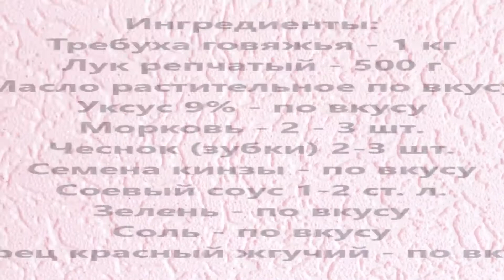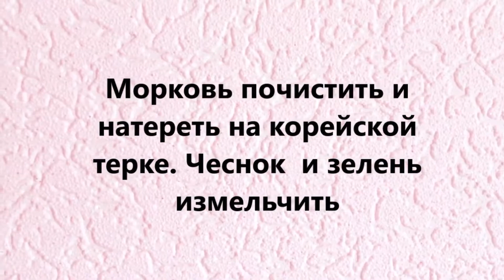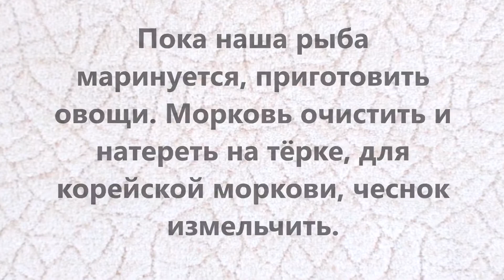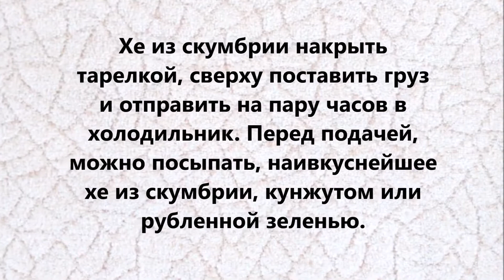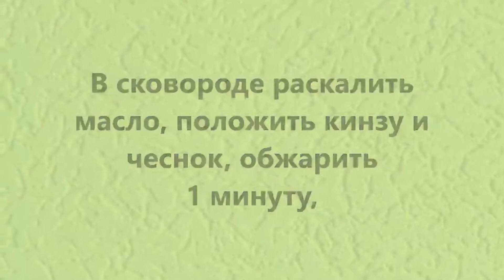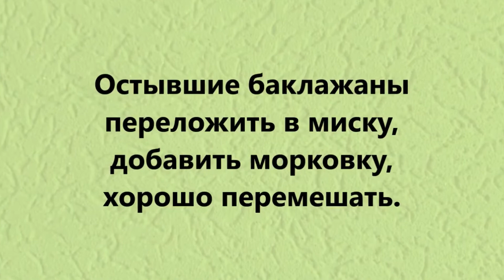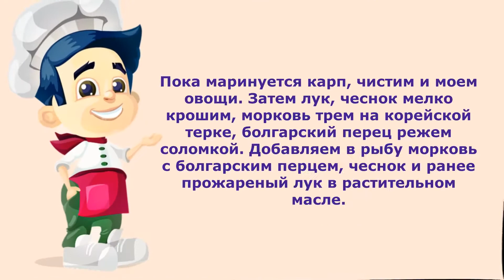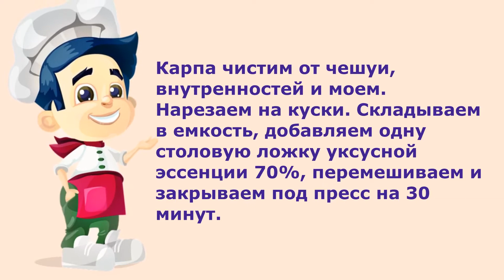Любителям Корейской кухни (пять очень вкусных салатов)! Для тех, кто любит остренькое!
В видео показано, любителям Корейской кухни, как готовятся пять очень вкусных салатов.